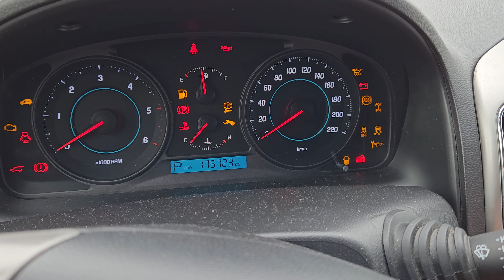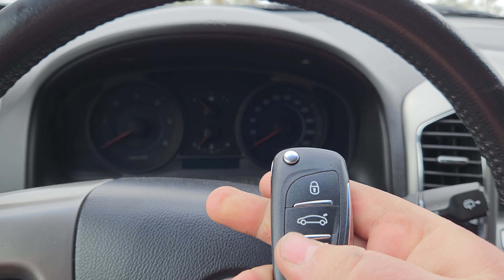✅️ Chevrolet Captiva Atslēgu izgatavošana [New Key]